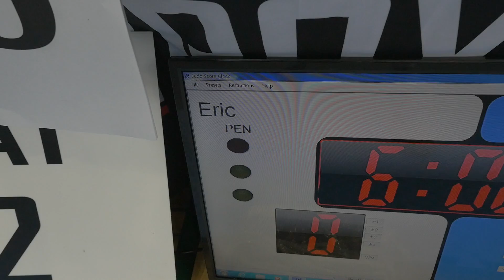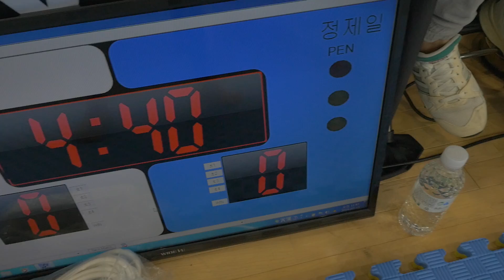Mat 2 CAM1 경기 13 결승전 Eric v 정제일 퍼플 벨트 남성부 어덜트 -88.3kg(리그로얄10 서울 주짓수 대회 2019)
결승전 Eric(Zenith Drysdale fight for us) v 정제일(트라이포스 몹) 퍼플 벨트 남성부 어덜트 -88.3kg 경기입니다.

리그로얄 2019년 시즌 일정:
2019년 리그로얄 챔피언십 - 12월15일 예정